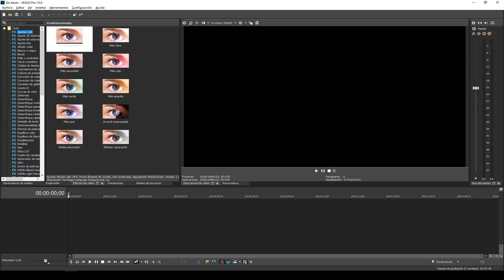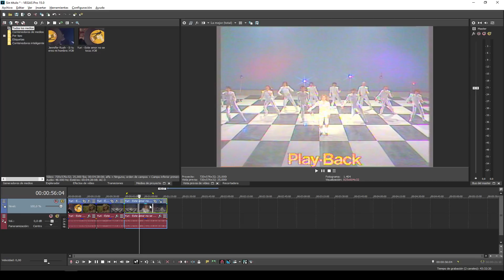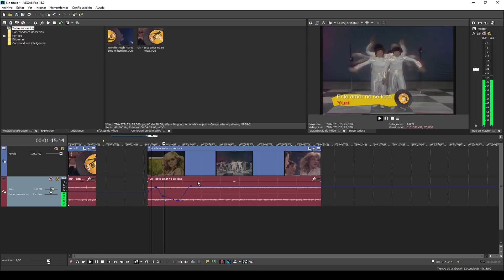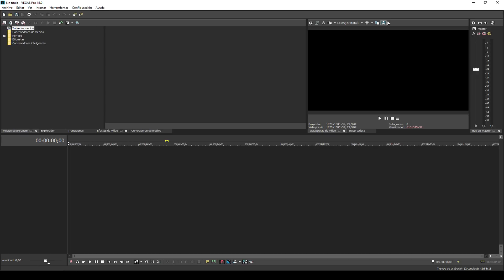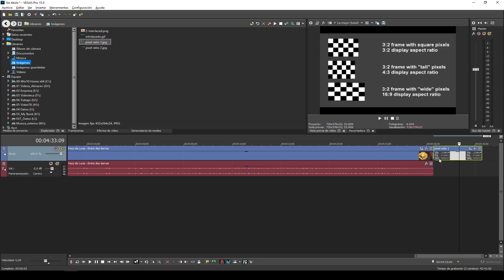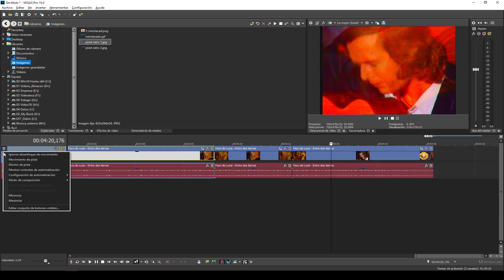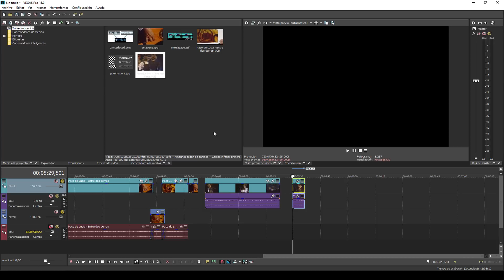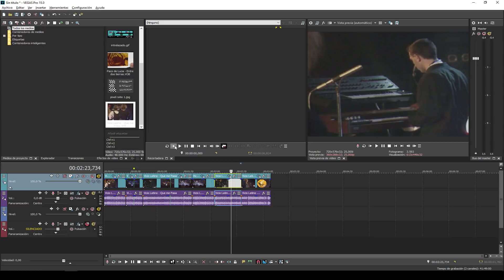Tutorial Sony Vegas 15 1/5. Conociendo Sony Vegas Pro 15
Os traemos un VideoTutorial del programa Sony Vegas 15 Pro, la nueva version de este popular editor de videos que usan la gran mayoria de videodjs de todo el mundo para Masterizar o Re-Editar videoclips.

- En este vídeo vamos a echar un vistazo a todos los menús y configuraciones.
- Como sacar el máximo partido a tus ediciones.
- Diferentes formas de añadir efectos de video y audio
- Configuración de proyectos.
- Algunos trucos y consejos para editar.

Los Videos en preparación son:
Tutorial Sony Vegas 15 1/5. Conociendo Sony Vegas 15
Tutorial Sony Vegas 15 2/5. Como se ReMasteriza un videoclip
Tutorial Sony Vegas 15 3/5. Como se Re-editar un videoclip
Tutorial Sony Vegas 15 4/5. Hacer una VideoSesion con Vegas 15
Tutorial Sony Vegas 15 5/5. Renderizado videos de forma optima.